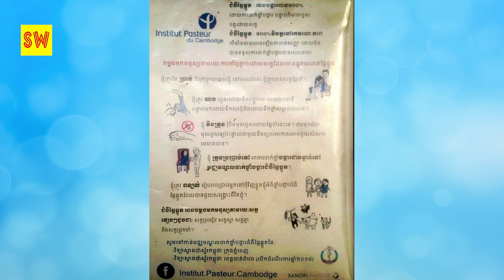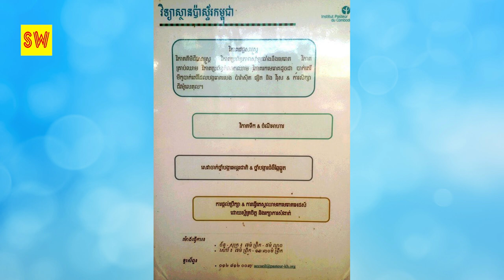ស៊ែរបន្ទាន់!បើស្រឡាញ់ជីវិតពេលមាន ឆ្កែ ឆ្មា ខាំឬខ្វាចត្រូវប្រញាប់ទៅចាក់ថ្នាំការពារភ្លាម !.Share World